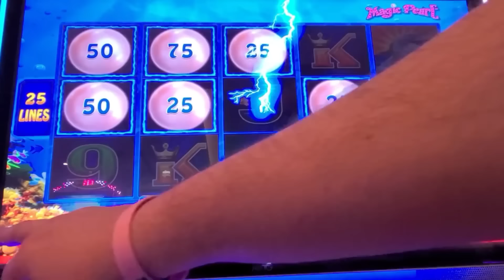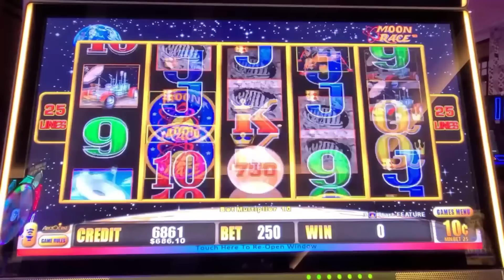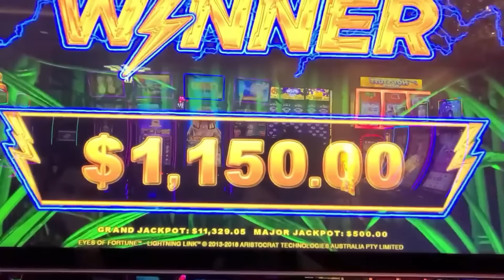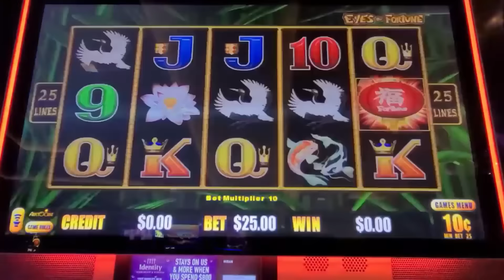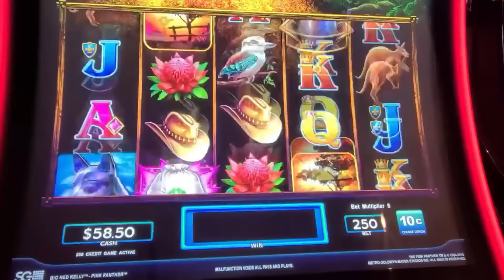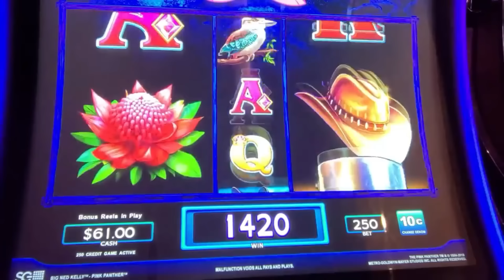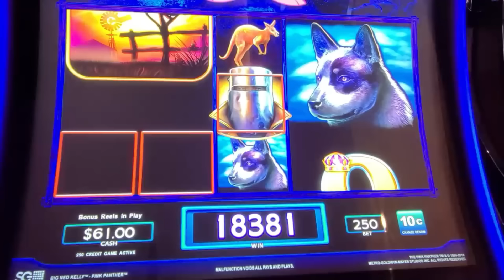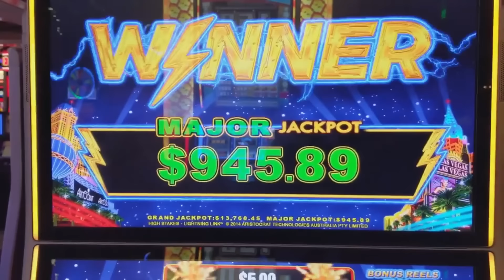HIGH STAKES GAMBLING Leads To MAJOR Jackpot Handpays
Prepare for FUN! We witnessed a crazy moment on the casino floor! In this amazing session of Lightning Link, we couldn't believe our eyes when not one but ONE colossal bonus game came onto the reels, promising the potential for incredible wins! Join us as we capture every heart-pounding moment, from the anticipation of the orbs' arrival to the explosive payouts that followed. Don't miss out on this jaw-dropping experience - hit play now and immerse yourself in the excitement of the slots!